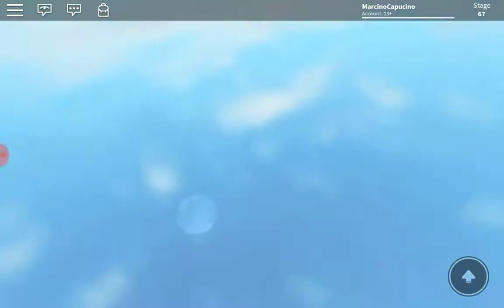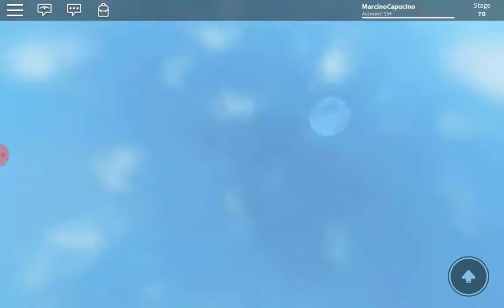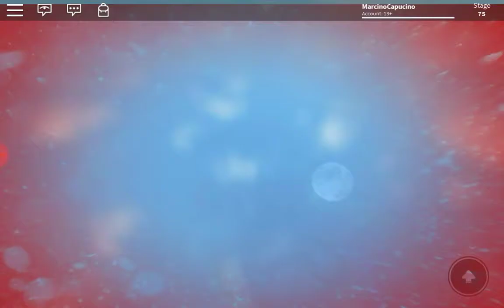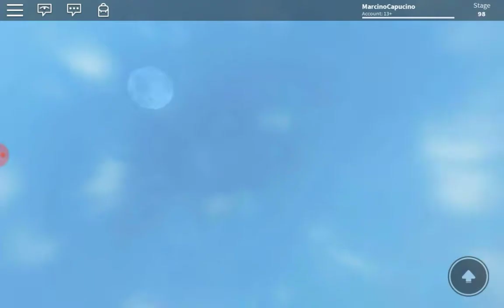Roblox Parkour Part 1